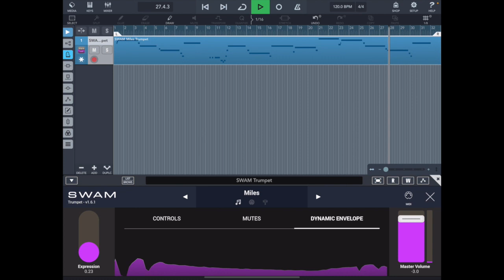SWAM Trumpet for iPad - Miles Preset demo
This is the Miles preset of SWAM Trumpet!
Start from here and create your own sound with endless possibilities given by the SWAM engine!

SWAM Trumpet, the most realistic and expressive modeled Trumpet ever made is now available for your iPad as a standalone or AUv3 plugin.
All SWAM solo Brass are modeled instruments, they are NOT using samples, so the way you play and control in real-time the instrument makes the difference!
SWAM Solo Brass for iPad can be used as a standalone instrument for playing in real-time, or as a plugin for mobile music production. Play with your favorite external controller or directly from the iPad through our intuitive interface.

Excerpt from "Blue In Green”" by B. Evans - M. Davis, performed by Andrea Parazzoli